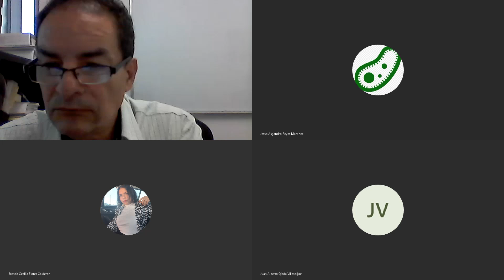Ingeniería Aplicada en los Procesos Biotecnológicos. Clase 9